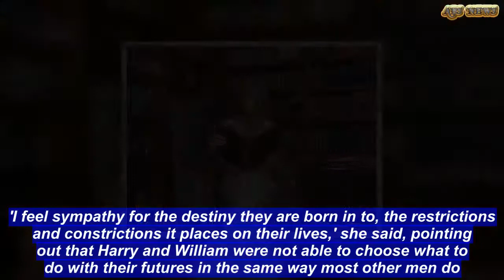Jennie Bond recalls there was more to 'shrewd' Diana than met the eye | ABS US DAILY NEWS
Veteran royal expert Jennie Bond has opened up about the 'shrewd and intelligent' Princess Diana was underestimated and was a lot more intelligent than people thought.Speaking to Harper's Bazaar, the former BBC royal correspondent, 67, who covered 14 of the most turbulent years of the monarchy recalled that there was much more to Diana than met the eye.'Princess Diana was far more articulate, coherent, shrewd and strong than I had anticipated,' she recalled.'She was funny and much more intelligent than she made out. She was a cleverer women than people thought.'By contrast, Prince Charles was 'very troubled' during the years Jennie knew him, and she's happy to see him content in later life with Camilla.While acknowledging that being a royal comes with a huge level of privilege, the journalist admitted that she does feel sorry for the family in some ways.'I feel sympathy for the destiny they are born in to, the restrictions and constrictions it places on their lives,' she said, pointing out that Harry and William were not able to choose what to do with their futures in the same way most other men do.Jennie also recently opened up about Meghan's new role in the family, saying the Duchess of Cambridge is most likely relieved to see the former Suits star stepping into the limelight.     Share this article   Share  'I think it will come as something of a relief for Catherine to have someone else to share all the press attention,' she said. 'She’s been the star of the Royal Family for some years now, and that kind of scrutiny must be wearing, especially when you are pregnant and probably feeling quite tired and pre-occupied. 'She now has a woman of a very similar age to help soak up the pressure, and with whom she can share the very strange experience of becoming a member of the royal family. 'I hope they become the best of friends. They certainly seem to get on very well.' Jennie, who is fronting a campaign by personal print company Photobox for people to submit snaps taken at any royal engagement since the Second World War for an upcoming book, said that in turn Meghan will be grateful for Kate's support. 'The great thing about Meghan is that she is older than most royal brides,' she said.'She is confident, opinionated and she also has the experience of a previous marriage. So she knows that life has its ups and downs. 'But she has been welcomed with open arms into the royal fold. She has Harry and William and Catherine to guide and support her and she seems to have found her feet with the greatest of ease.'